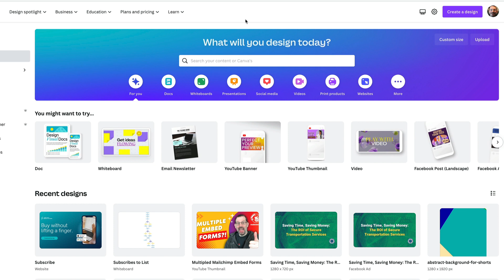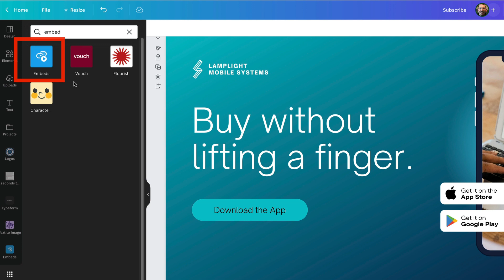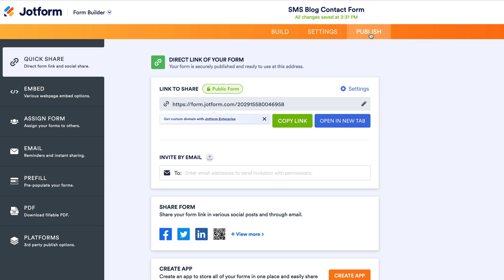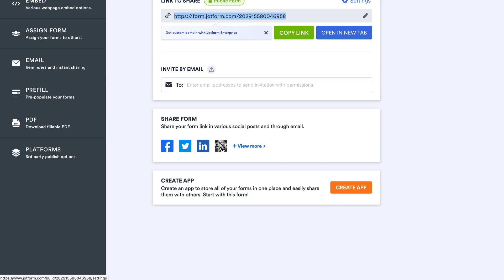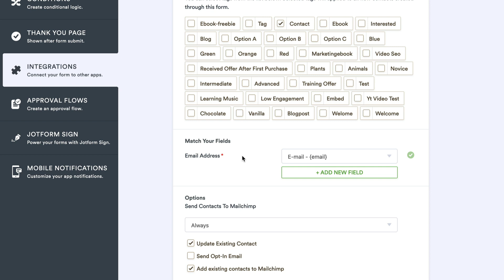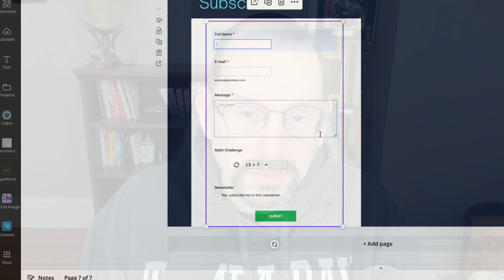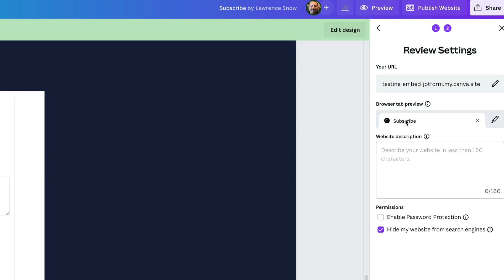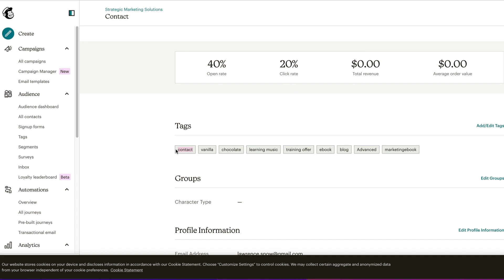How to EMBED a Form on a Canva Landing Page Using Jotform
In this video, we'll learn how to generate leads with a Canva landing page and Jotform! Looking for an EASY way to add FORMS to your website? Try JotForm!

Canva is a wildly popular online design platform that allows you to create stunning visuals for your website, email marketing campaigns, and lead pages. Using Canva and Jotform together lets you generate leads and collect email addresses powerfully. In this video, we'll learn how to set up a Canva landing page and get ready to generate leads!

CHAPTERS

0:00 Introduction - combining the power of Canva and Jotform
0:36 Getting Started with a Canva Landing Page
1:36 How Ito embed a form in Canva Landing Page
4:08 How to Connect Mailchimp to Jotform
6:20 Publishing Canva Landing Page
7:36 Testing the embedded Jotform on the Canva Landing Page
8:23 Start creating!